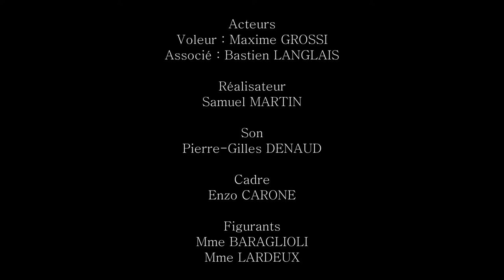CLASSE À PAC - COLLEGE DENIS BRUNET AGENT DOUBLE